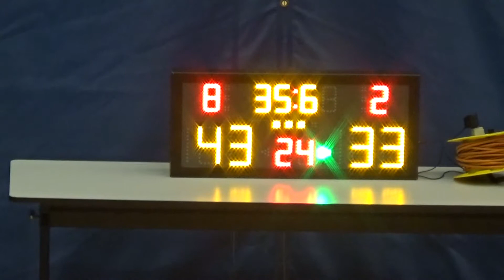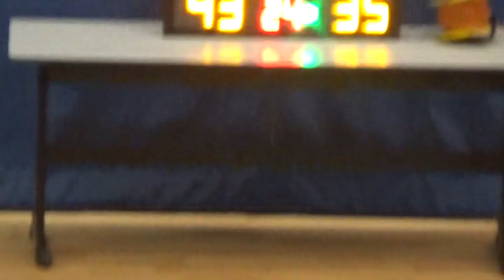20180715 東京熱火 VS 鹿鳴 3rd Quarter